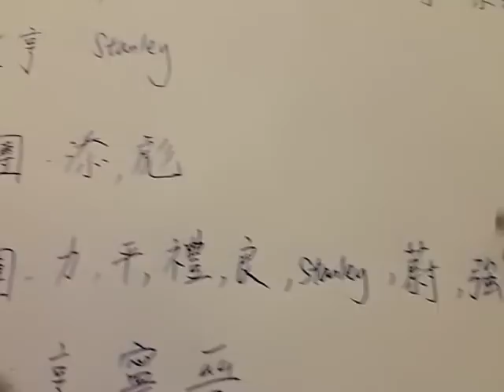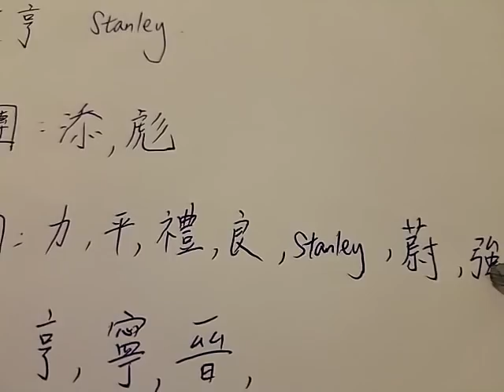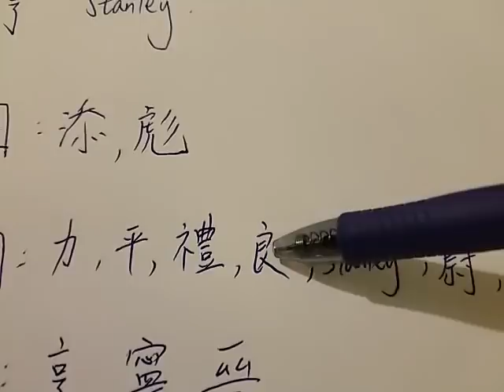創世紀商戰高手排名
誰是最強? 只屬個人意見
葉榮添, 許文彪 , 張自力, 馬志強, 葉孝禮, 霍景良, 方建平, 葉榮亨, 葉榮晉, 田寧, 彭芷蔚, Stanley
創世紀 I, II 天地有情 At the threshold of an Era 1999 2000